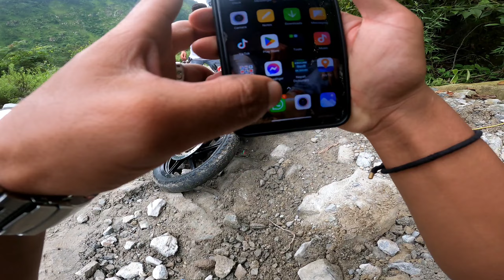Bhange jharna / mailung jharna (Rasuwa)